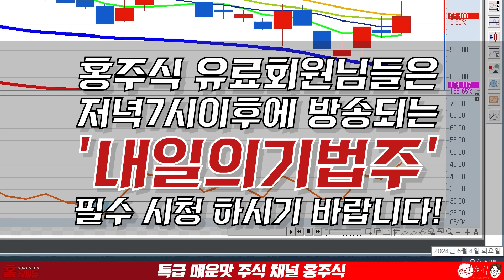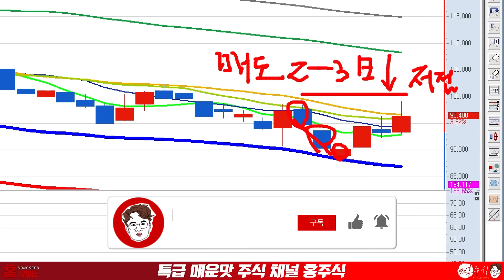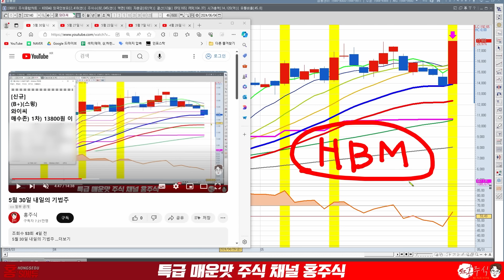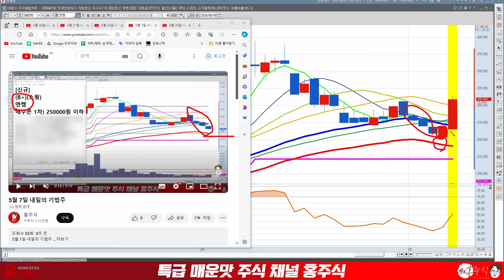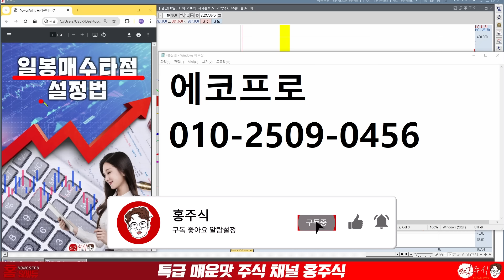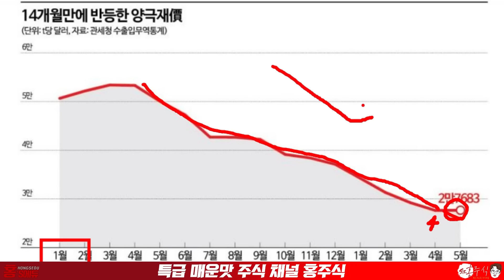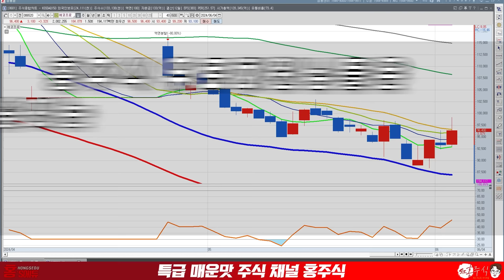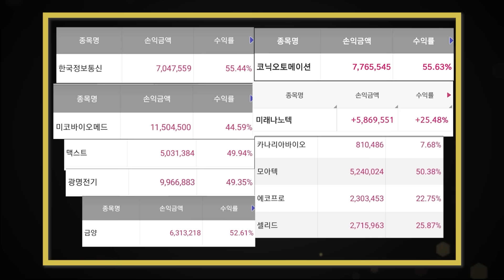에코프로 드디어 20일선 돌파 여기까지 오릅니다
● 홍주식 일봉 매수타점 설정법
→ "에코프로" 보내주세요

에코프로 드디어
20일선 돌파
여기까지 오릅니다